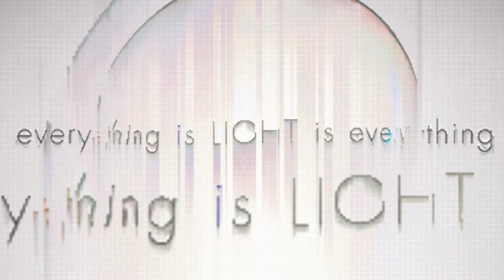Buzzi & Buzzi @Light+Building2018 LIGHT IS MATERIAL Official trailer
Find out Buzzi & Buzzi @Light+Building | 18-23/03/18 | Hall 1.2 Stand H31